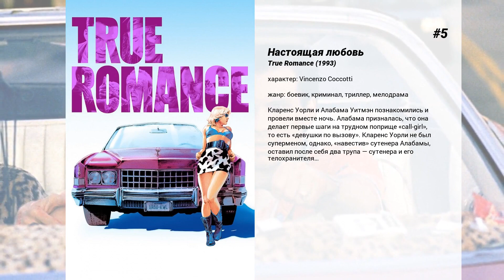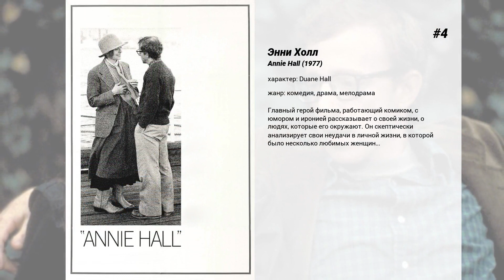Лучшие фильмы Christopher Walken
15. Семь психопатов
Непутевый писатель потерял вдохновение и никак не может справиться с новым сценарием. Волей случая он оказывается втянутым в похищение собаки, затеянное его эксцентричными дружками. Выясняется, что украденное животное — любимый пёс главного местного гангстера, которому ничего не стоит в два счета вычислить и уничтожить оболтусов.

14. Парни из Джерси
Фильм является биографией группы The Four Seasons. Он рассказывает о их развитии, о пережитых личных столкновениях и трудных временах, и окончательном триумфе группы друзей, чья музыка стала символом целого поколения.

13. Ирландец
Дэнни Грин — человек, в котором ирландский воинственный дух смешался с гордостью, жестокостью, амбициями и принципами, благодаря чему он стал главной фигурой мафиозной войны 1970-х годов.  Кровавой войны, вылившейся на улицы Кливленда, из-за которой тот получил название 'город бомб'. Войны, навсегда изменившей структуру организованной преступности в Америке.

12. В упор
Отец-преступник вовлекает своего сына в безумную вакханалию жестоких преступлений и убийств. За ними охотятся полиция и ФБР.  Весь мир против них, и вскоре они сами становятся смертельными врагами. Кто из них останется в живых? Будет ли ему нужна эта жизнь?

11. Незаменимый ты
Лента расскажет о двух непохожих друзьях детства, Эбби и Сэме, которые были неразлучны с восьмилетнего возраста. Оказавшись перед лицом неминуемого расставания, Эбби учит Сэма, как нужно жить, пока Сэм учит Эбби, как умирать.

10. Мертвая зона
Этот фильм — история человека, который после несчастного случая обнаружил в себе выдающиеся, поистине уникальные психофизические способности и попытался найти место в окружающем мире, извлекая из своего дара пользу для всех людей.

9. Сонная лощина
Нью-Йорк, 1799 год. Икабода Крэйна, молодого констебля, отправляют в местечко Сонная лощина для расследования загадочных убийств. Все жертвы, как сообщает местное население, погибают от меча всадника без головы. Все они обезглавлены, а головы исчезли. Крэйну приходится убедиться, что это не легенда, а страшная правда. Становится очевидно, что убийца приходит с того света, что в преступлениях замешаны ведьмы и иная нечисть. Всадника нельзя убить пулей, всех смельчаков он побеждает в схватках. Но каковы мотивы злодеяний?..

8. Эдди 'Орёл'
Фильм повествует о трамплинисте Эдди, по прозвищу 'Орёл'. Он прославился благодаря своим неудачам, ибо на всех соревнованиях он занимал последние места.

7. The Funeral

6. Гнев
Состоятельные жители Мехико в панике: всего за шесть дней в городе пропали 24 человека! Бывшего агента ЦРУ Джона Кризи нанимают телохранителем девятилетней дочери промышленника Сэмюэля Рамоса, Питы Рамос. Поначалу Кризи с трудом терпит соседство не по годам развитой девочки.Но со временем они становятся друзьями. Кризи вновь почувствовал вкус к жизни, но все рушится, когда Питу похищают. Кризи клянется убить любого, кто втянут в похищение Питы. Теперь его никто не остановит…

5. Настоящая любовь
Кларенс Уорли и Алабама Уитмэн познакомились и провели вместе ночь. Алабама призналась, что она делает первые шаги на трудном поприще 'call-girl', то есть 'девушки по вызову'. Кларенс Уорли не был суперменом, однако, 'навестив' сутенера Алабамы, оставил после себя два трупа — сутенера и его телохранителя…

4. Энни Холл
Главный герой фильма, работающий комиком, с юмором и иронией рассказывает о своей жизни, о людях, которые его окружают. Он скептически анализирует свои неудачи в личной жизни, в которой было несколько любимых женщин…

3. Поймай меня, если сможешь
Фрэнк Эбегнейл успел поработать врачом, адвокатом и пилотом на пассажирской авиалинии — и все это до достижения полного совершеннолетия в 21 год. Мастер в обмане и жульничестве, он также обладал искусством подделки документов, что в конечном счете принесло ему миллионы долларов, которые он получил по фальшивым чекам. Агент ФБР Карл Хэнрэтти отдал бы все, чтобы схватить Фрэнка и привлечь к ответственности за свои деяния, но Фрэнк всегда опережает его на шаг, заставляя продолжать погоню.

2. Охотник на оленей
Фильм о трех американцах русского происхождения, их жизни до, во время и после войны во Вьетнаме.

1. Криминальное чтиво
Двое бандитов Винсент Вега и Джулс Винфилд проводят время в философских беседах в перерыве между разборками и 'решением проблем' с должниками своего криминального босса Марселласа Уоллеса. Параллельно разворачивается три истории. В первой из них Винсент присматривает за женой Марселласа Мией и спасает ее от передозировки наркотиков. Во второй рассказывается о Бутче Кулидже, боксере, нанятом Уоллесом, чтобы сдать бой, но обманувшим его.